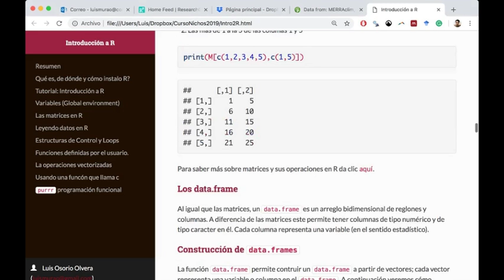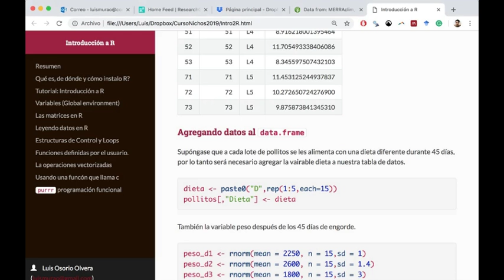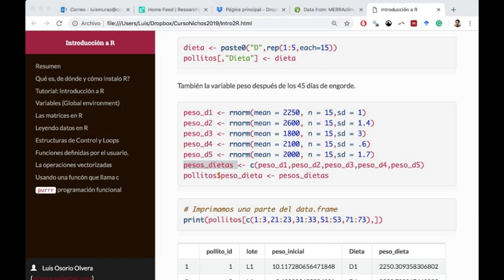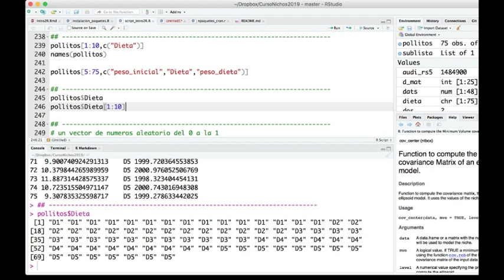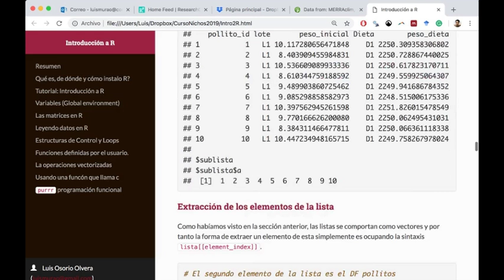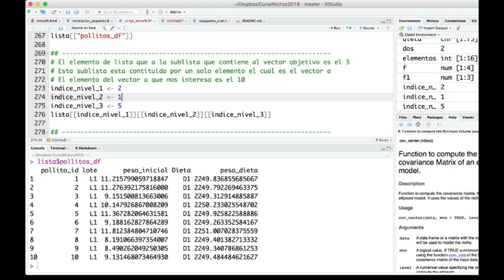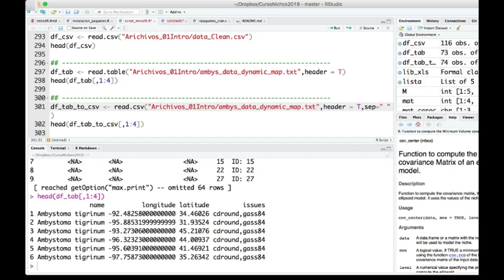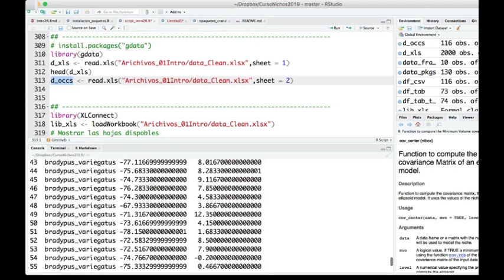Introducción a R Parte 3 Data Frames Listas y Archivos excel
El presente tutorial tiene notas de programación en el lenguaje R. Se exploran desde las funciones más básicas del lenguaje (como leer tablas de datos, hacer aritmética, algunas operaciones algebraicas) hasta cómo utilizar funciones de paquetes especializados para el análisis espacial (i.e. raster, rgdal, dismo).

También se hace énfansis en cómo programar funciones propias o funciones definidas por el usuario (helper functions) las cuales tienen el objetivo de facilitarnos tareas complejas. Es importante notar que operaciones básicas como la indexación suelen ser vitales para poder realizar operaciones mucho más complicadas y complejas dentro de los loops y estructuras de control.

Descargar los archivos del tutorial en